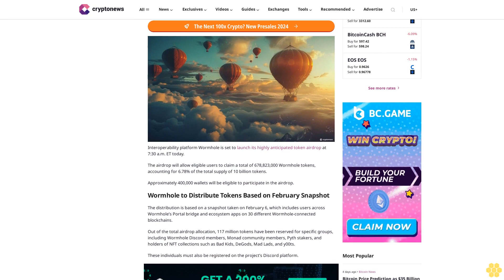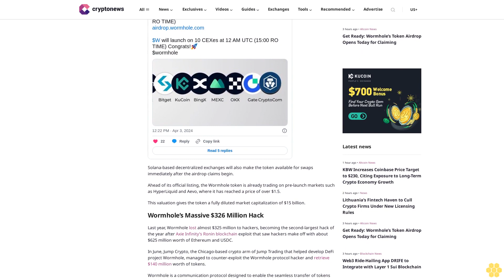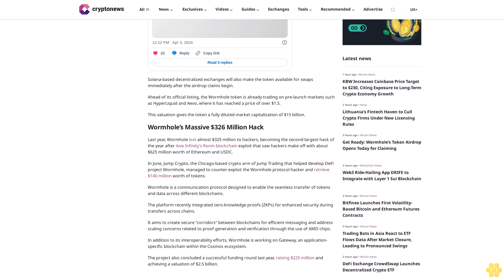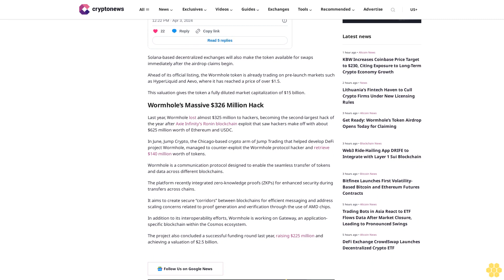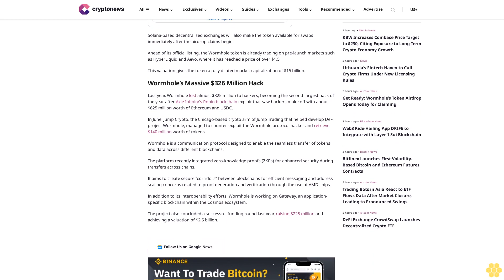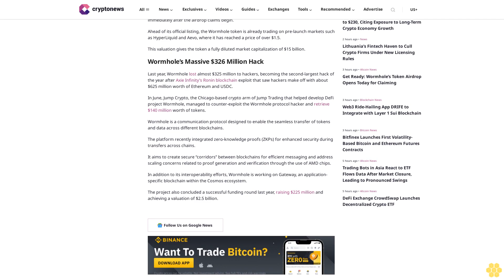Get Ready: Wormhole’s Token Airdrop Opens Today for Claiming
Ruholamin Haqshanas

Interoperability platform Wormhole is set to launch its highly anticipated token airdrop at 7:30 a.m. ET today.

The airdrop will allow eligible users to claim a total of 678,823,000 Wormhole tokens, accounting for 6.78% of the total supply of 10 billion tokens.

Approximately 400,000 wallets will be eligible to participate in the airdrop.

Wormhole to Distribute Tokens Based on February Snapshot.

The distribution is based on a snapshot taken on February 6, which includes users across Wormhole’s Portal bridge and ecosystem apps on 30 different Wormhole-connected blockchains.

Out of the total airdrop allocation, 117 million tokens have been reserved for specific groups, including Wormhole Discord members, Monad community members, Pyth stakers, and holders of NFT collections such as Bad Kids, DeGods, Mad Lads, and y00ts.

These individuals must also be registered on the project’s Discord platform.

The Wormhole token is both a native ERC20 token and a native Solana SPL token.

It is estimated to have an initial circulating supply of 1.8 billion tokens.

Following the completion of the airdrop claims, the token is expected to be listed on centralized and decentralized exchanges.

Binance will list the token for trading at 8 p.m. ET, with trading pairs against bitcoin and stablecoins.

Solana-based decentralized exchanges will also make the token available for swaps immediately after the airdrop claims begin.

Ahead of its official listing, the Wormhole token is already trading on pre-launch markets such as HyperLiquid and Aevo, where it has reached a price of over $1.5.

This valuation gives the token a fully diluted market capitalization of $15 billion.

Wormhole’s Massive $326 Million Hack.

Last year, Wormhole lost almost $325 million to hackers, becoming the second-largest hack of the year after Axie Infinity’s Ronin blockchain exploit that saw hackers make off with about $625 million worth of Ethereum and USDC.

In June, Jump Crypto, the Chicago-based crypto arm of Jump Trading that helped develop DeFi project Wormhole, managed to counter-exploit the Wormhole protocol hacker and retrieve $140 million worth of tokens.

Wormhole is a communication protocol designed to enable the seamless transfer of tokens and...